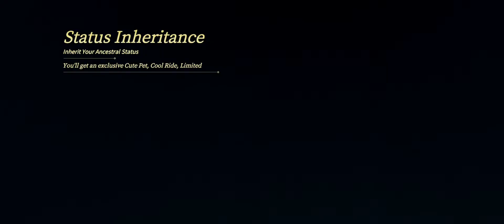Time Raiders mobile | Capitulo 1 "Needle ridge: Danger rises"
como amo que se estrenen juegos!! se han estrenado muchos y por eso subiré varios hoy y mañana, y este es otro juego del que tenia muchas ganas de jugarlo, la verdad es que no me decepciono, esta bueno y la historia va bien aunque claro, es algo típico, aun así se los traigo!!

Profundiza y explora los vastos subsuelos del este.
¿Tesoros? ¿Monstruos? Quién sabe lo que te espera...

Únete a aliados para derrotar a los jefes
Reúne un equipo de confianza y lucha contra todo tipo de criaturas no muertas y fantasmas.

Descubre tesoros históricos
Descubre tesoros enterrados, usa tu vista única para autenticarlos y lucha contra los muertos vivientes.

Crear todo tipo de equipo nuevo
El mejor equipo determina si ganas o pierdes. ¿En qué tipo de arma confiarás?

No tener remordimientos
¡Di adiós a los juegos en los que no puedes cambiar de clase! ¡Puedes comenzar como un luchador marcial imparable y convertirte en un pistolero o incluso en un mago!

Experimenta una historia profunda e intrigante
Misteriosas guaridas de muertos vivientes, peligrosas catacumbas de zombis de sangre, hay un sinfín de nuevos lugares para explorar.